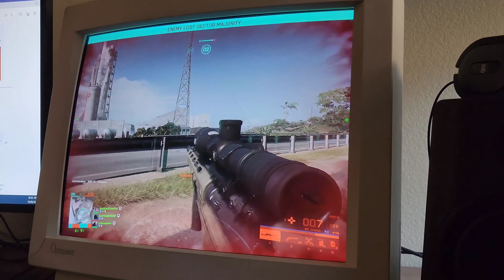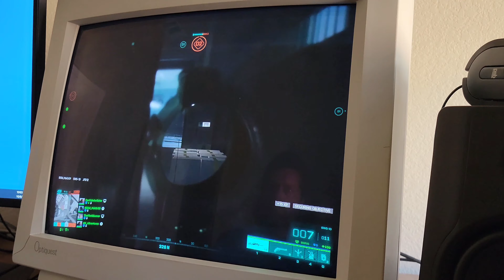BF2042 beta, 21" CRT- gameplay, no music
Some more clips from beta. Captured on 21" ViewSonic Optiquest Q115, 1600x1200 75hz, RTX 3080